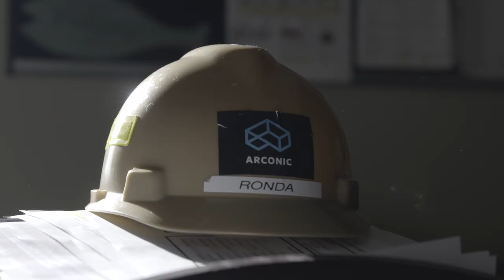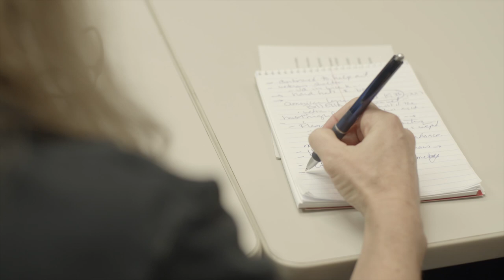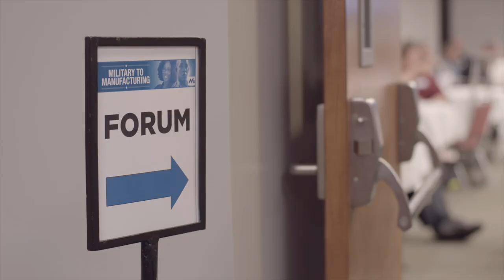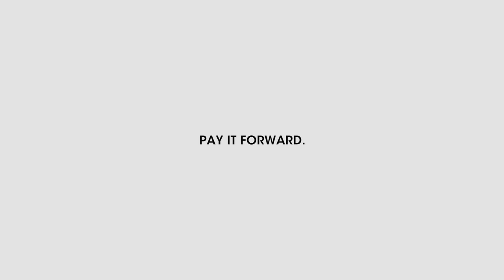Pay It Forward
Ronda from Arconic Hutchinson shares how she applies experiences from her military career and support from Arconic to help other Veterans in her community. Video Produced by Manufacturing Institute and Arconic Foundation